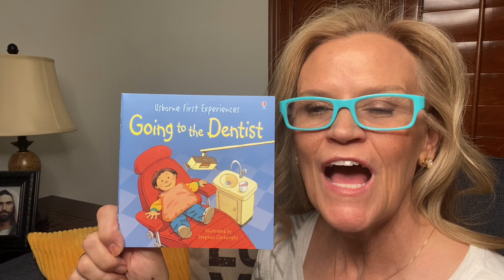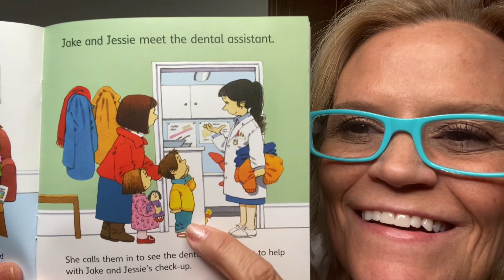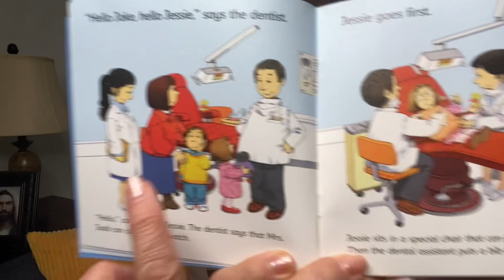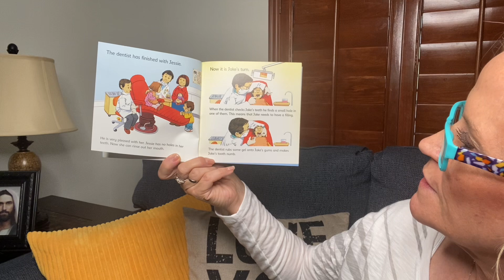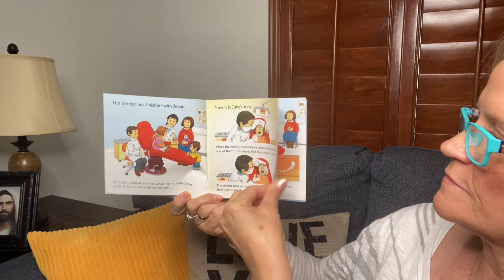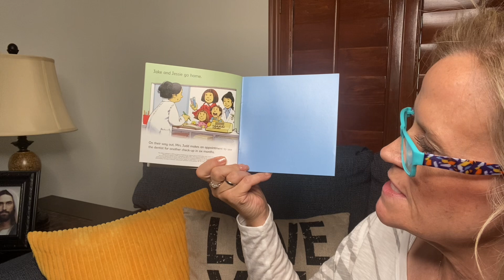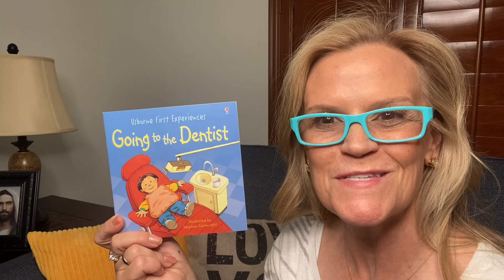Going To The Dentist by Anne Civardi & illustrated by Stephen Cartwright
Going To The Dentist by Anne Civardi & illustrated by Stephen Cartwright read aloud by Grammy.